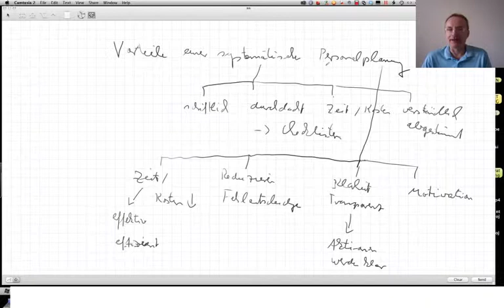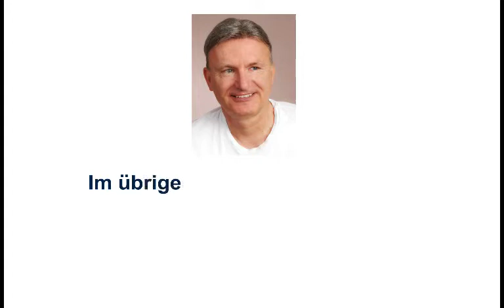Systematische Personalplanung, Vorteile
Beispiele:
• Betriebswirt
• Technischer Betriebswirt
• Technischer Fachwirt
• Industriefachwirt
• Wirtschaftsfachwirt
• Handelsfachwirt
• Personalfachkaufmann
• Industriemeister
• Küchenmeister
• Restaurantmeister
• Hotelmeister
• Abwassermeister
• Wassermeister